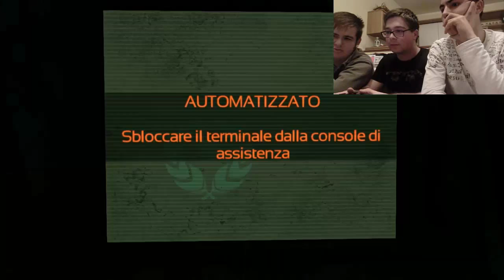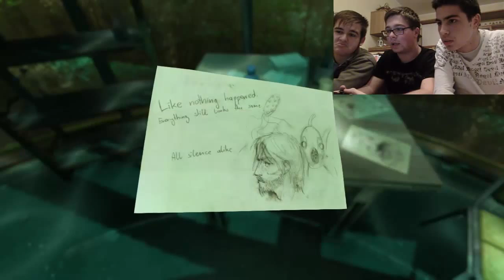SOMA ep 2 [With Mattyus e Mattyum] - MI RICEVETE???